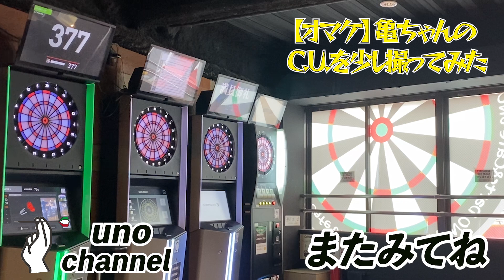【ダーツ女子プロ】今だから言える「過去の自分に」アドバイス!!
※マイクの位置が悪く音声聞き取りづらいですすいません🙇‍♂️

【編集後記】

ダーツ論だけじゃなく、どんな人かも知って欲しいから、プライベートなことも聞いたほうがいいのかないらないのかな...と迷走中の編集者です。
(なんにせよプライベートの質問で一発目好きなアニメは？はセンス無さすぎか...)

亀ちゃんめちゃくちゃイイ人でした。
今回は軽い紹介でしたが次回からより実践的なダーツ観を聞いていきます。
擬音化する。手のひらをBULLに向ける...等おもろいです。

ってことで亀里選手のTwitterです。
超お気軽にフォロー&絡んでいいらしいので是非!!
笹塚で一緒に遊べるらしいので、出勤情報などもこちらから！

UNO CHANNELは、初心者に向けた企画『Aフラ図鑑』に出演して頂ける人、またはお店を募集しています♪

現在ボランティアでも出てくれる方という形でお願いしておりますが、何か宣伝したいものがあればジャンジャンしてもらって構いませんので是非！！
ダーツ好きが1人でも増える事を喜んでいただける方、ご協力お願いします！

撮影は、UNO三軒茶屋店で行います。
お店(ホームショップ)にお伺いする場合はご相談下さい。
若干の手間賃をお願いしますが、その分店内の紹介含めた宣伝をさせて頂きます◎

①お名前
②プロ or アマチュア
③レーティング
④ご希望撮影場所

超超お気軽にご連絡下さい!!
アマチュアの方にもたくさん出て頂きたいです!!

UNO channelについて

ダーツカフェUNOが皆様にダーツの面白さを伝えるべく運営しているチャンネルになります。優しい皆様のご協力があって成り立っていて本当に感謝です!!
ダーツの面白さを伝える旨に賛同頂きご出演頂ける方!!ご協賛いただける企業の皆様!!コラボ等何か一緒にやって下さる方々!!どんな方でも絶賛募集中です！何か一緒にできないかなぁ...ダーツの面白さを伝える活動に賛同してくれる!!など相談ベースでも嬉しいのでご連絡下さい!!

【UNO店舗情報】
Darts Cafe UNO 下北沢
〒155-0031
世田谷区北沢2-4-6
アイエスアイビル2階

Darts Cafe UNO 三軒茶屋
〒154-0024
世田谷区三軒茶屋2-14-1
Sancha Dining Fビル３階

インドアゴルフ場・サンキューＧＯＬＦ
〒167-0042 東京都杉並区西荻北3-20-2 ACE西荻窪6F

スタッフ一同ご来店お待ちしております!!